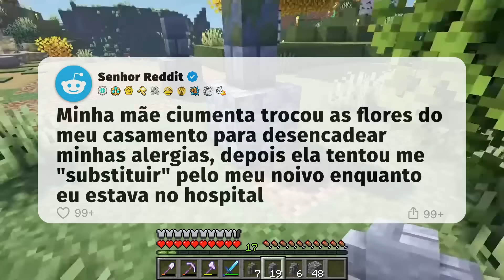Minha mãe CIUMENTA tentou me "substituir" no meu casamento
➭ Senhor Reddit:
Um lugar perfeito para você que gosta de relatos do reddit e histórias do reddit, venha conhecer as maluquices de nossas amadas Karen, como algumas pessoas não nasceram para a paternidade e se tornaram os piores pais do mundo, também não podemos esquecer das historias escolares, os piores professores e absurdos que acontecem em salas de aula em algumas escolas, os vizinhos malucos que sempre fazem coisas BEM ESTRANHAS, e os irmãos e irmãs que dificultam a vida de OP. Além de nossas perguntas e contos nos shorts.